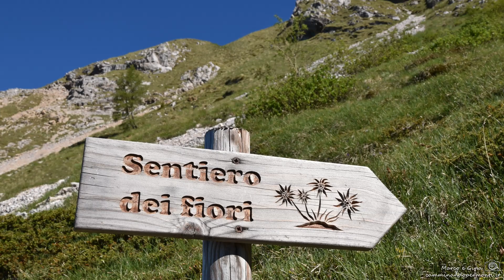Sentiero dei fiori "Claudio Brissoni"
Itinerario naturalistico sulle montagne Bergamasche in un ambiente prealpino di insuperabile ricchezza botanica e ricco di endemismi tra i quali la “linaria tonzigii”, simbolo del sentiero.
In questo video abbiamo raccolto immagini scattate durante le stagioni di massima fioritura da giugno a settembre.
Salendo dalla località Plassa a Zambla Oltre il colle, si può arrivare nel periodo estivo a quota 1600 dove si trova un ampio parcheggio. Si sale sulla dorsale del Monte Arera sul sentiero 221 che porta al rifugio Capanna 2000, da qui parte il Sentiero dei fiori alto e basso, percorrendo prima quello "alto" segnato come 244 che passa dal passo Gabbia, dal ghiaione del Mandrone, dalla bocchetta di Corna Piana fino al lago Branchino, si fa ritorno su sentiero 222 "basso”  passando dalla baita Branchino, dal passo Val Vedra e risalendo la val d'arera per fare ritorno al rifugio Capanna 2000.